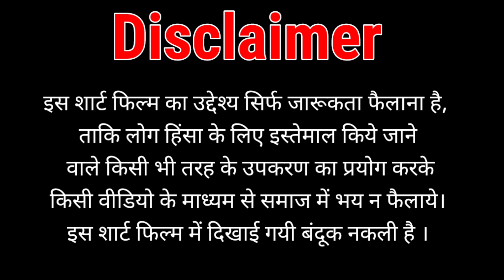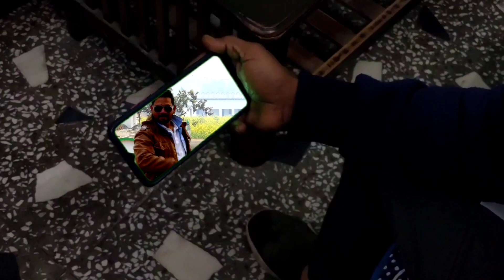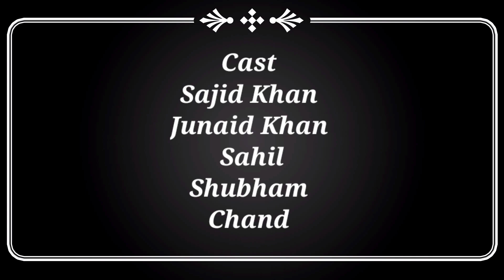Bhaukal | भौकाल | A Short Film |Sajid Khan | Junaid Khan |@CinemaUP43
दोस्तों आज कल हमारे समाज के कुछ युवा लड़के भौकाल बनाने के चक्कर में सोशल मीडिया पर हथियार लेकर गैरज़रूरी वीडियो और फोटो पोस्ट करते है ऐसा करने के बाद उनके साथ क्या होता है आइये इस वीडियो में देखते हैं।
इस शार्ट फिल्म का उद्देश्य सिर्फ जारूकता फैलाना है, ताकि लोग हिंसा के लिए इस्तेमाल किये जाने
वाले किसी भी तरह के उपकरण का प्रयोग करके
किसी वीडियो के माध्यम से समाज में भय न फैलाये।
इस शार्ट फिल्म में दिखाई गयी बंदूक नकली है ।